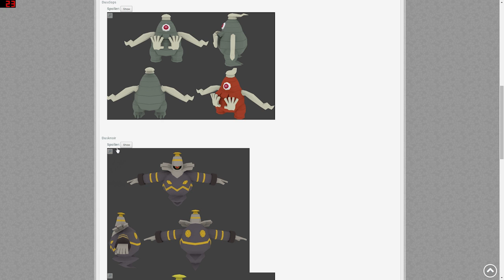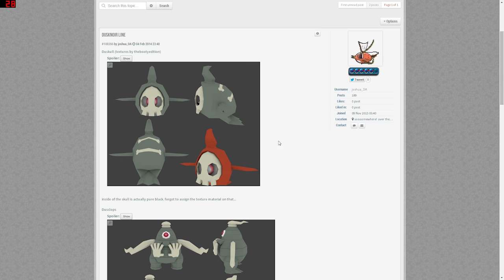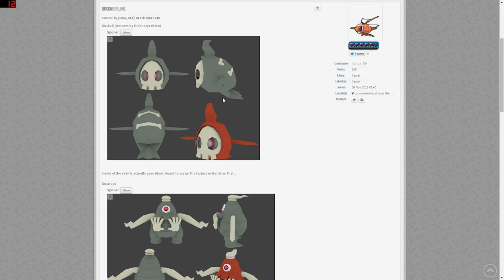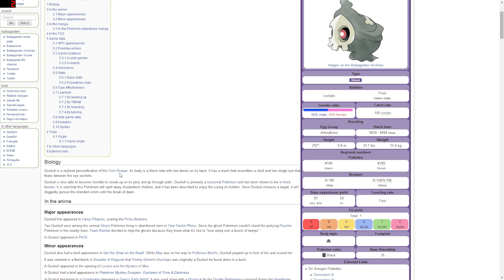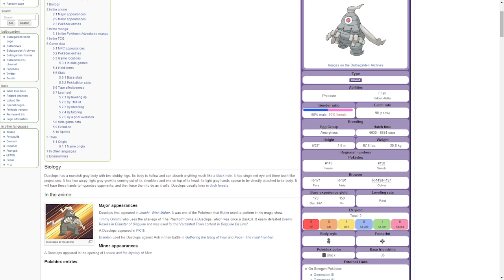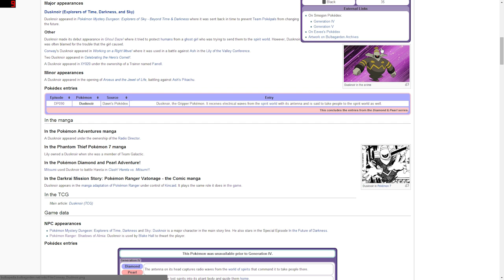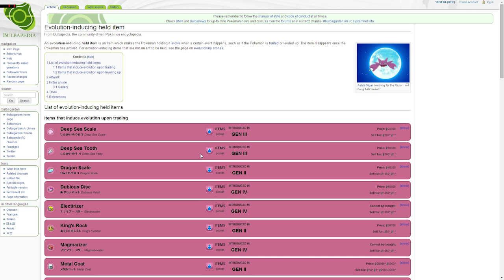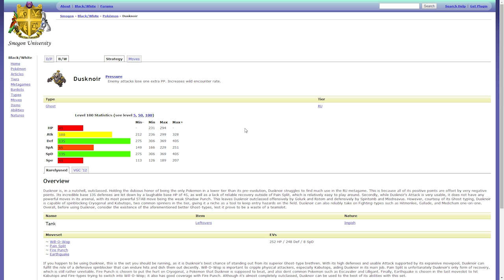Dusknoir Preview and Speculation! - Pixelmon 3.1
Pixelmon 3.0:
Pixelmon 3.0.2;

Song: SDDx - Genesis

• Tags •
"pixelmon 3.0.2"